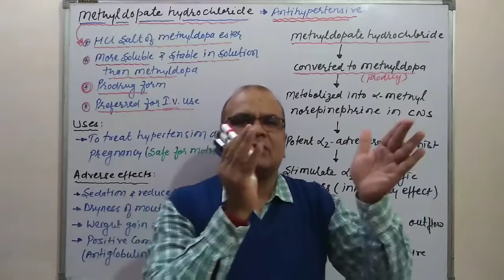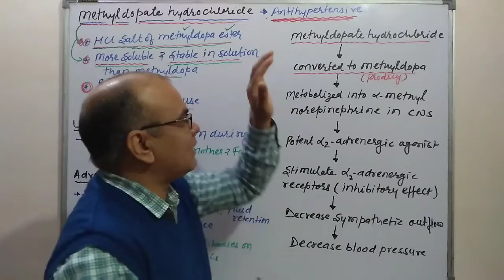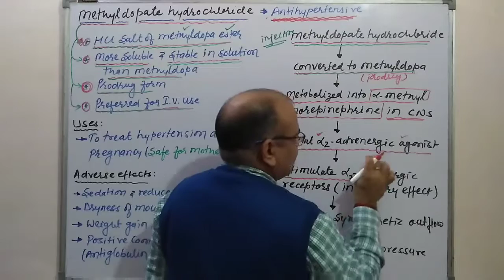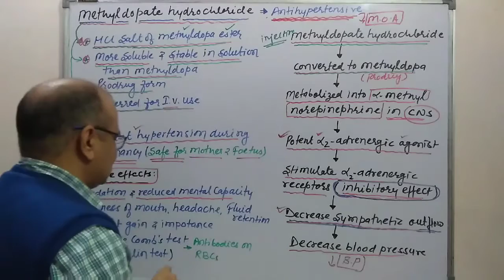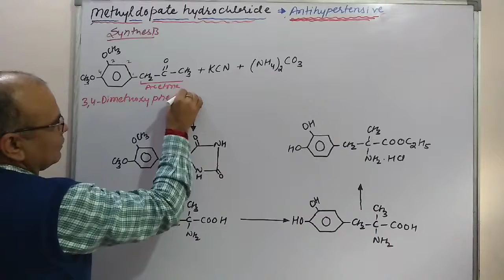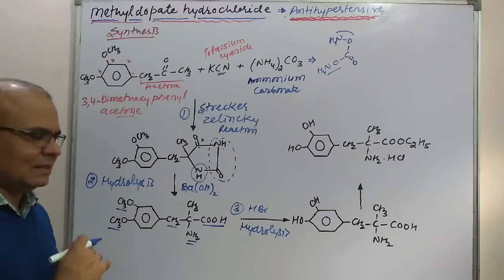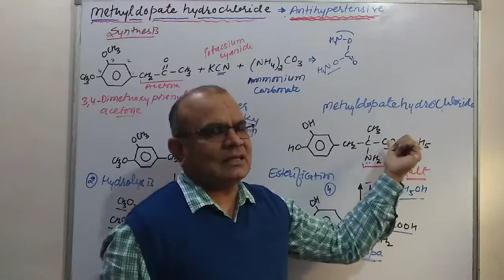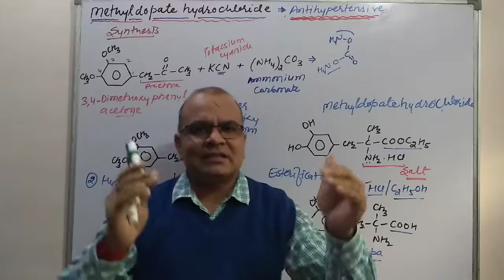Methyldopate hydrochloride - Medicinal Chemistry (Sem 5th)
Medicinal Chemistry Semester - 5th (As per PCI Syllabus).
Methyldopate hydrochloride  - Structure, IUPAC Name, Mechanism of action, Uses,  Synthesis
Useful for University Exams, GPAT, Pharmacist Exam, Drug Inspector Exam, Drug Control Officer (DCO) Exam and All Pharmacy Competitive Exams
Explanation -  How to understand and remember the structure and synthesis - Tricks to learn with basic fundamentals of chemistry.

Methyldopate hydrochloride is HCl salt form of methyldopa ester
More soluble & stable in solution than methyldopa
Preferred form for intravenous use
Converted to methyldopa (prodrug)
Metabolized into alpha-methylnorepinephrine in CNS
Alpha-methylnorepinephrine is potent alpha-2 adrenergic agonist
Stimulates potent central inhibitory alpha-2 adrenergic receptors
Decrease in sympathetic outflow
Decreased blood pressure
Uses - To treat hypertension during pregnancy (safe for mother & foetus)
Adverse effects
• Sedation, lethargy and reduced mental capacity
• Dryness of mouth, nasal stuffiness, headache, fluid retention
• Weight gain and impotence
• Postural hypotension (mild)
• Positive Coomb’s test (Antiglobulin test = AGT) – Detection of antibodies present on RBCs